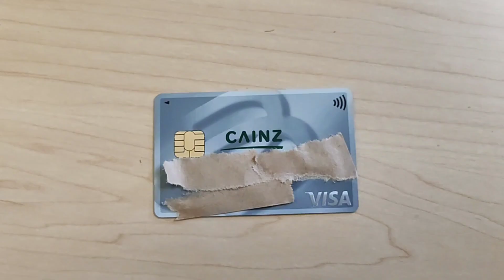【解約】クレジットカード「カインズＢカード」